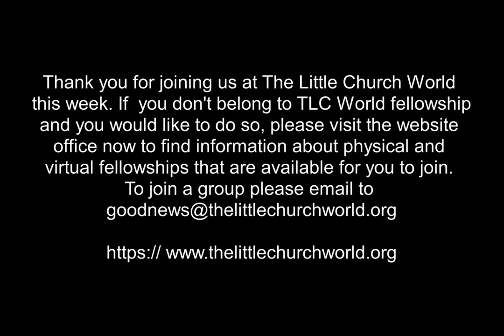Spilling the Beans on Faith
What exactly is Faith? What does it take?

Tune into this week's video to learn more!